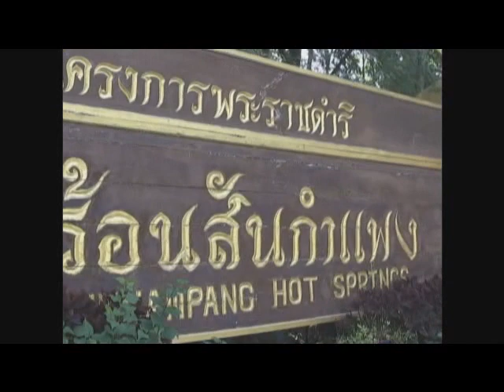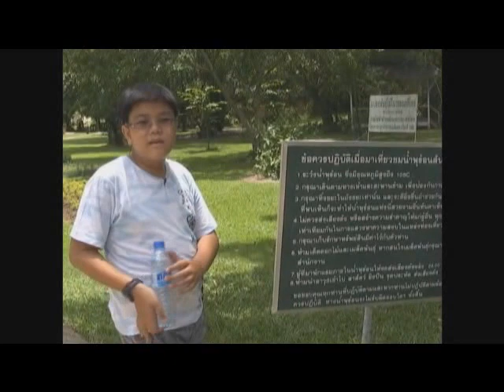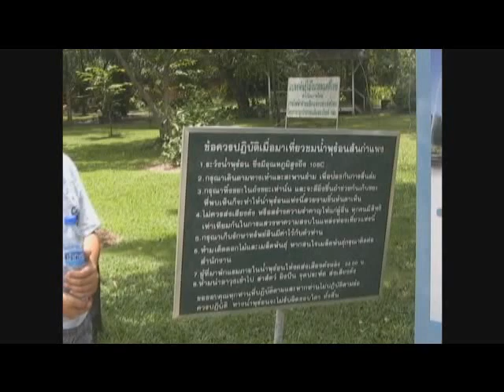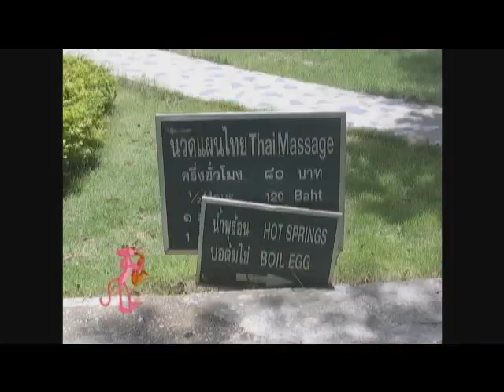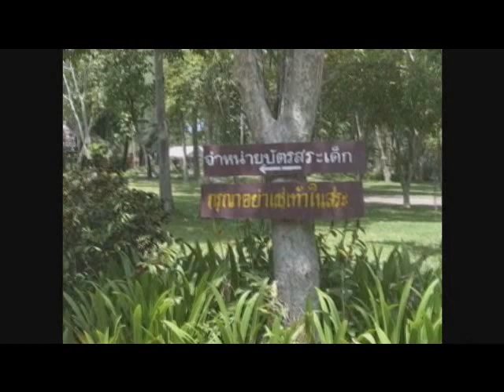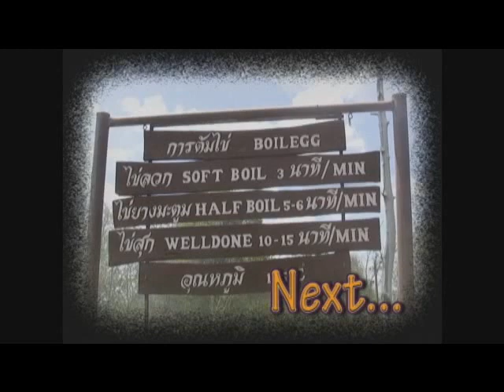Guyhappmy kid r trip to chiangmai hot spring clip1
Guy happykid summer trip to chiangmai Thailand visitig San kumpang hotsprings